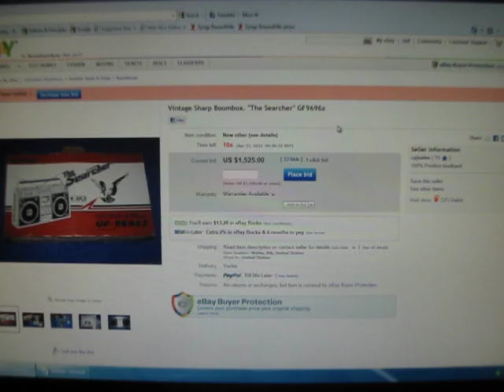Vintage Sharp Boombox The Searcher GF9696z 120895961591 bidding frenzy ebay